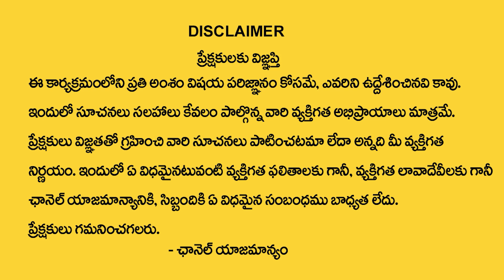South East Vastu tips for Home in Telugu | Vastu Shastra | BVSSR Reddy Vastu Videos | M QUBE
Watch ► South East Vastu tips for Home in Telugu | Vastu Shastra | BVSSR Reddy Vastu Videos | M QUBE